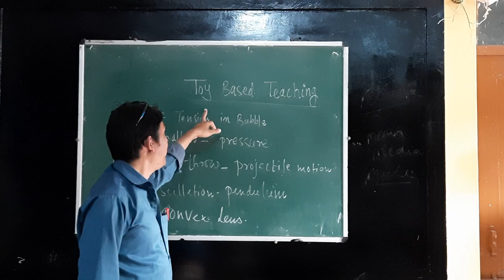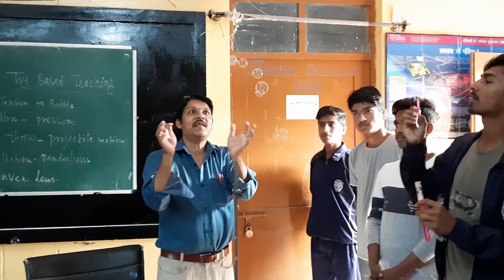Toy Based Teaching In Science And Physics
Toy Based Teaching

1.  Surface Tension in Bubbles

 Due to surface tension  drop and bubble have spherical surface

2. Air Balloon   -

By this we can show the Air pressure  on the Balloon 🎈 🎈  ball
Also can understand  power of pressure
principle  of Rocket Launching

3. Disc Throw

 we can show Projectile Motion of All Flying  Objects It cover maximum  Distance at 45 degree

4. Oscillation  -  To and Fro motion

we can show the movement  of pendulum on the basis of this pendulum  watch work Swing also example of pendulum

5. Convex Lens

   lens are widely used in daily life .
     Convex lens mainly convergent lens